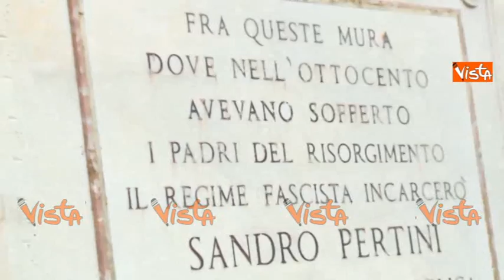RENZI VISITA LA TOMBA DI SANDRO PERTINI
(Agenzia VISTA) - Roma, 30 Gennaio 2016 - Inizia la visita del Presidente del Consiglio Matteo Renzi nell'isola di Ventotene e Santo Stefano. Ad accompagnarlo il ministro dei Beni Culturali Franceschini e il Presidente della Regione Lazio Zingaretti. / Governo.it